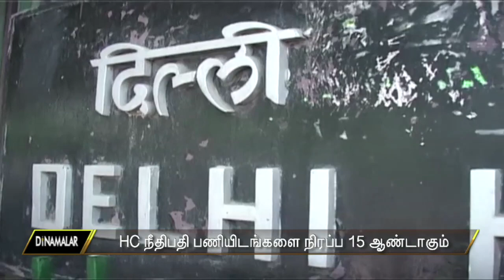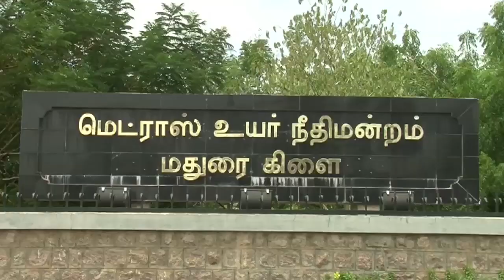Seithi Surukkam 16-09-2018 | Short News Round Up